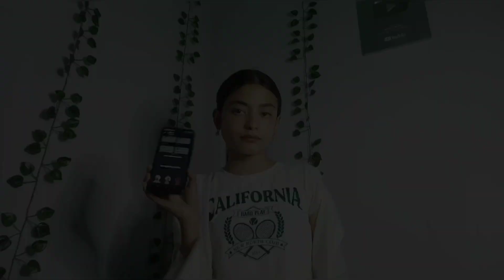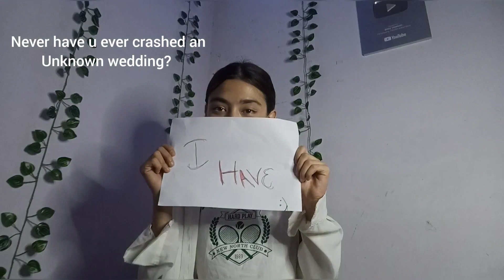Never have i ever challenge!!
the fact that i couldn't make it more fun as i was sick hope y'll enjoyed tho ❤️